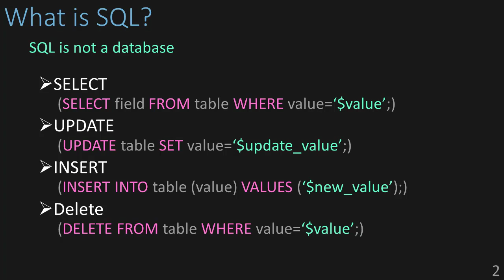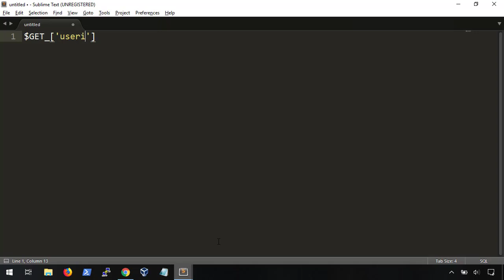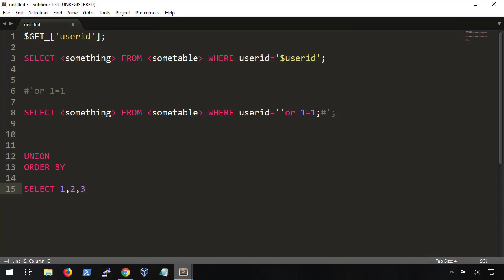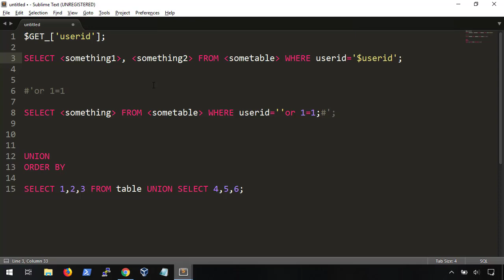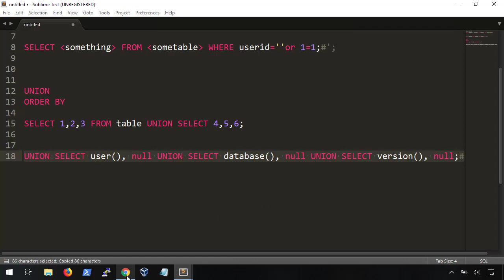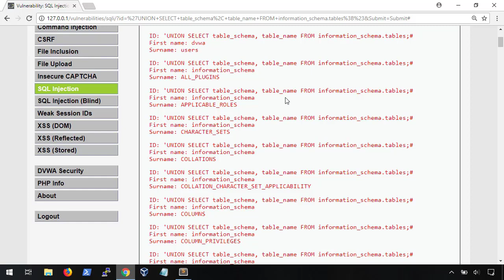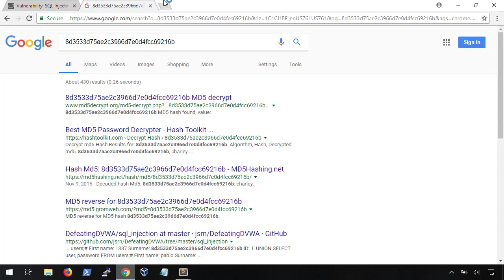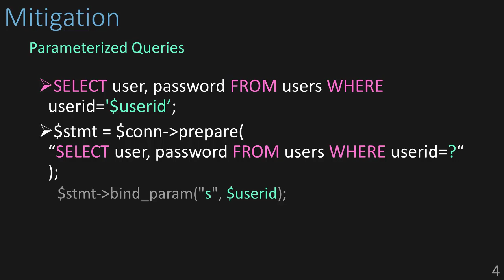Web Hacker Basics 01 (SQL Injection)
In this example, we're going to walk through how to identify and exploit an SQL injection vulnerability, in a black box setting. From there, we're going to be able to run our own queries; which we'll use to learn how to map out the database structure. And Finally, we're going to put it all together and login as another user, with stolen credentials.